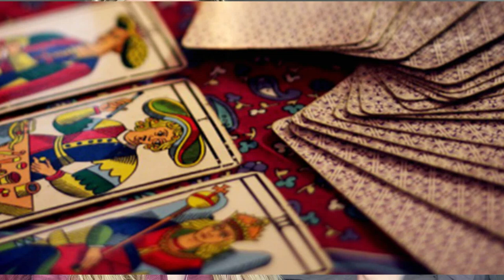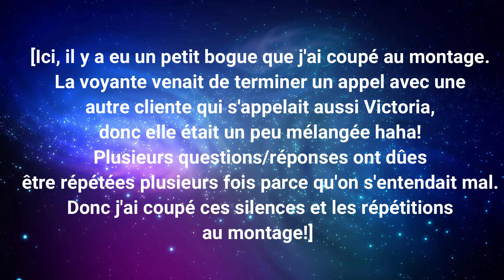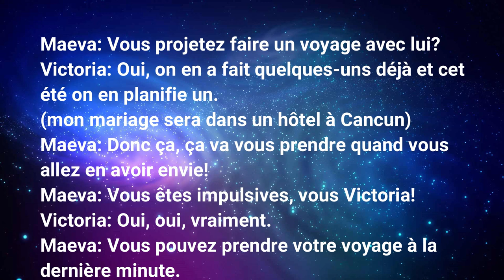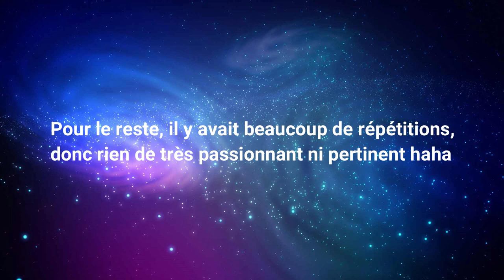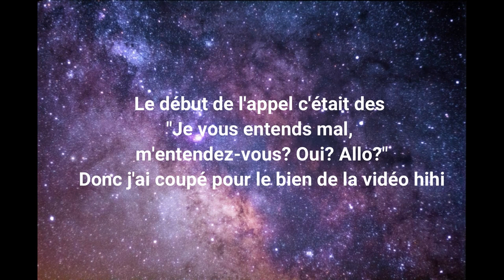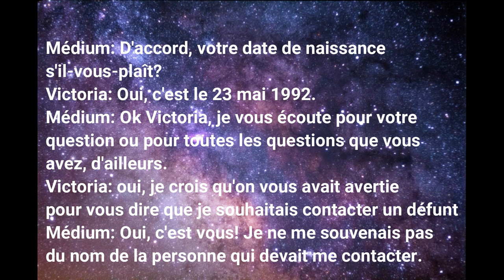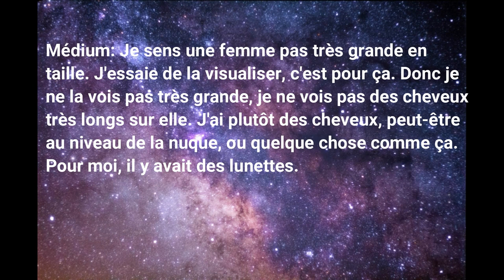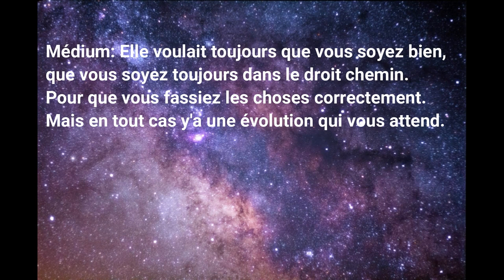VLOG: MON EXPÉRIENCE AVEC DIVINEA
Tentez l'expérience!